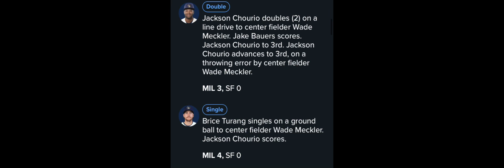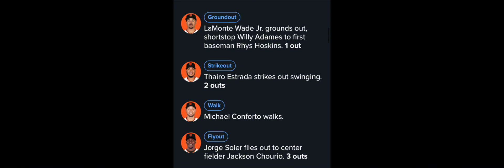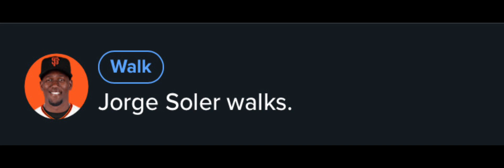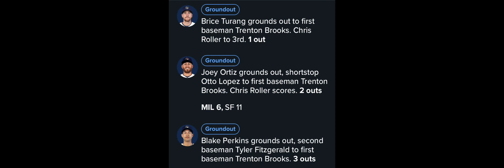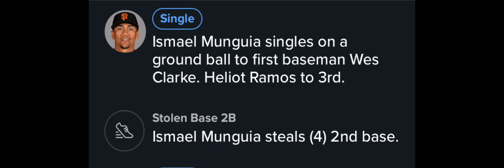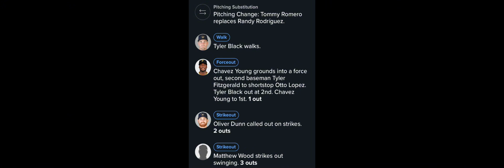Brewers Spring Training Day 10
Brewers had the lead then lost